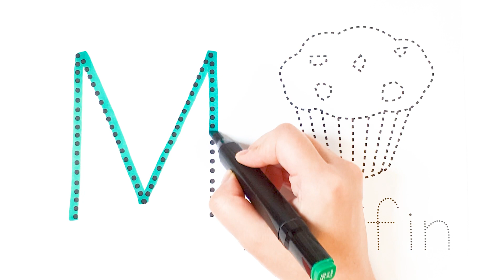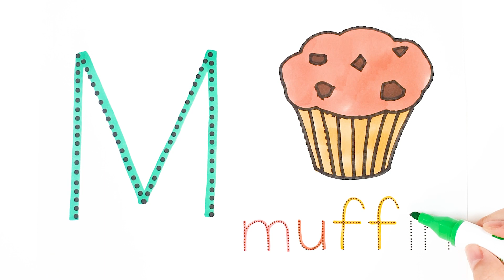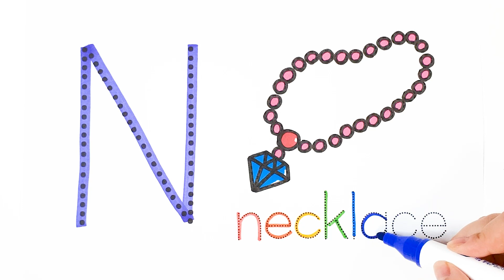알파벳 L,M,N 점선 따라 쓰고 그림 그리고 색칠하면서 영어 단어를 배우기 | Learn Alphabet L,M,N Words with Drawing and Coloring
L,M,N 알파벳을 쓰고,
L,M,N 으로 시작하는 단어를 배우고 그림으로 그려보았어요.